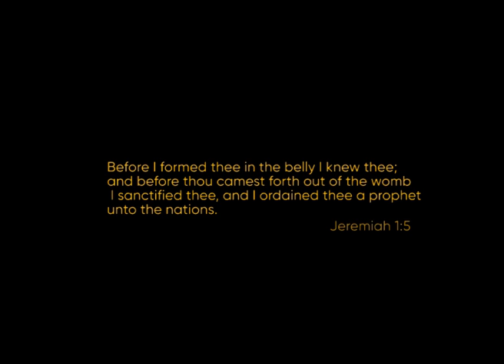A MUST WATCH. Apostle Divine C. Okafor Speaks to Shepherd Hastings.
On the 7th January 2018, the Apostle Spoke Words to the Life of the Shepherd. Watch and be blessed